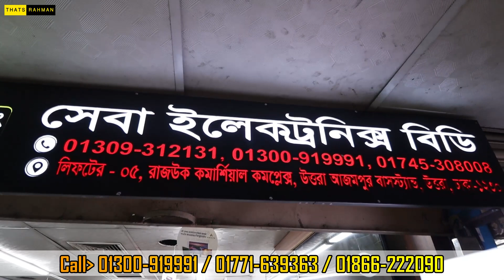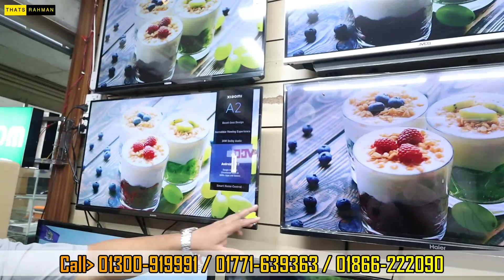Smart Led Tv Price In Bangladesh 2023😱Smart Tv Price In BD🔥Led Tv Price In Bangladesh 2023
Smart Led Tv Price In Bangladesh 2023😱Smart Tv Price In BD🔥Led Tv Price In Bangladesh 2023 - পানির দামে🔥৪৩ ইঞ্ছি ক্যামেরা টিভি কিনুন। আজীবন ডিশ ফ্রী 😱Intex Smart Android TV Price in Bangladesh

smart tv,
led tv,
Amin Smart LED Zone,
smart android tv price in bangladesh,
4k smart tv price in bangladesh,
vision tv price in bangladesh,
android tv,
android tv price in bangladesh,
টিভির দাম,

Uttara Azompour Bus Stand, Dhaka-1230

📱মোবাইল নাম্বার :  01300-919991 / 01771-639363 / 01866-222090

4k tv price in bangladesh 2023
vision tv price in bangladesh 2023

tv price
tv price in tamil
tv price in ethiopia
tv price in nepal
tv price in philippines 2022
tv price in sri lanka
tv price in india 2022
tv price in philippines 2023
tv price in pakistan
tv price 32 inch
tv prices in the philippines

স্মার্ট টিভির দাম
স্মার্ট টিভির দাম ২০২২
স্মার্ট টিভির দাম কত
স্মার্ট টিভি কার্ডের দাম কত
32 ইঞ্চি স্মার্ট টিভির দাম কত
ওয়ালটন 32 ইঞ্চি স্মার্ট টিভির দাম
24 ইঞ্চি স্মার্ট টিভির দাম
সিঙ্গার স্মার্ট টিভির দাম
স্মার্ট টিভি কার্ডের দাম
ওয়ালটন স্মার্ট টিভির দাম ২০২২
স্মার্ট টিভি কম দামে
সনি স্মার্ট টিভির দাম